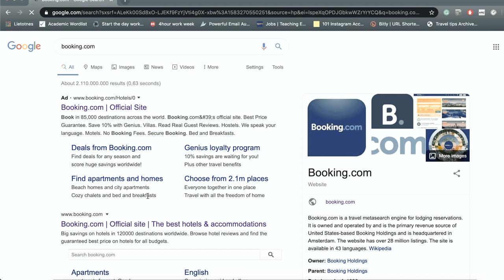What HAPPENED with us in the PHILIPPINES | Why we LEFT | Update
Are you wondering what happened with us in the Philippines and with the container house project? Then well this video will explain it all! What happened to us? Where are we? Were we scammed? Are we going back to Siargao?

This will be a mini-series - we are planning to document as much as possible.

SHOT ON THE AMAZING SONY A7R MARK II
SONY 28MM F2 LENS
THE BEST TRAVEL DRONE
SMOOTH STABILIZER

If you feel particularly adventurous, become a part of our Facebook community (our moms and a couple of other great people)

Our blog - How to find cheap flight deals, budget accommodations, travel itineraries and how to make travel affordable while still super fun